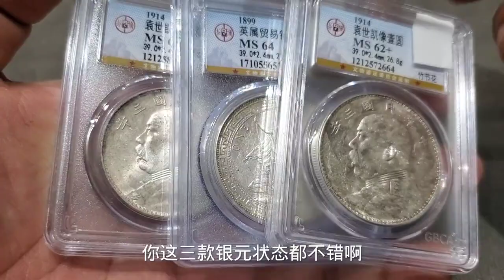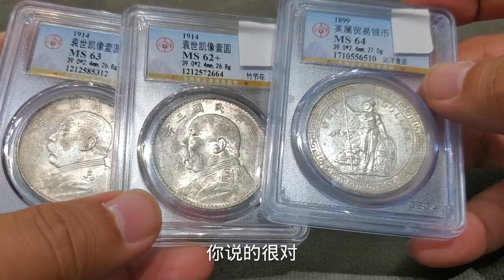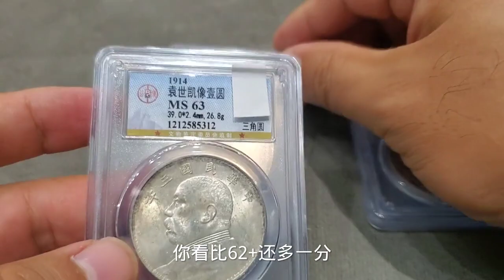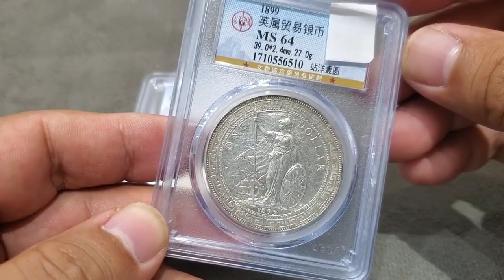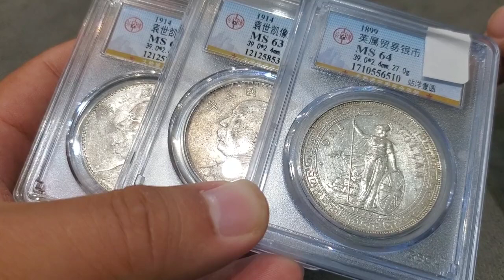抠门男友每次都AA，谈了半年倒欠5736块八，女子无奈卖银元还账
抠门男友每次都AA，谈了半年倒欠5736块八，女子无奈卖银元还账！【老汉大哥大】